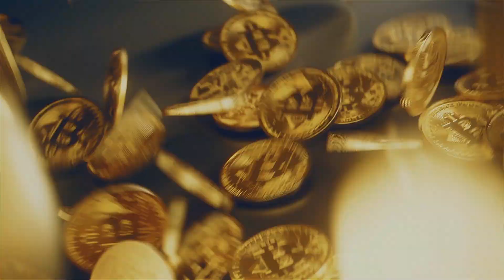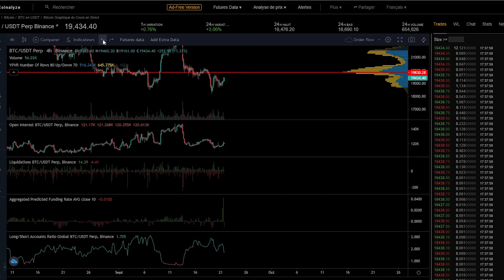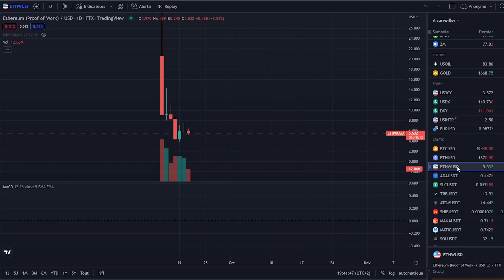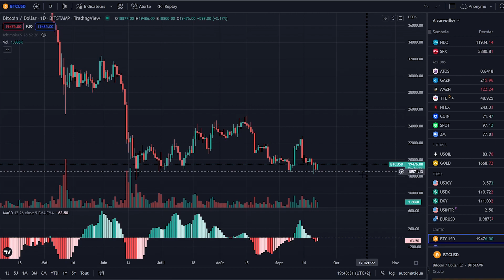Soyez prudent | Analyse Bitcoin Ethereum Altcoin FR | Crypto Débutant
Ecolé dédiée aux débutants dans le domaine des crypto monnaies. Que vous souhaitiez devenir investisseurs ou tradeurs, nous vous accompagnons dans vos projets.
Tous les jours, vous retrouverez une vidéo sur l'analyse technique du bitcoin (BTC), de l'Ethereum (ETH) et de la macro économie afin que vous puissiez avoir un aperçu de la tendance du marché des crypto monnaies: Pump, Dump, range
Grâce aux prédictions de prix, vous pourrez prendre vos décisions pour votre trading et vos investissements.

Le discord nous permet de réunir la communauté autour de l'univers des crypto monnaies. Vous pourrez partager, échanger, discuter et vous entraidez entre vous et avec nous sur tous ce qui touche aux cryptos: Bitcoin, Altcoins, NFT, Metaverse, Play To Earn (P2E), Metaverse, DEFI, Blockchains, DEFI ...

Chapitrage
00:00 Intro
01:18 Bitcoin
04:15 Ethereum
05:29 Altcoins
07:78 Macro
09:05 Conclusion

N'hésitez pas à poser vos questions en commentaires et à partager les crypto monnaies que vous suivez.

🎼  Musiques utilisées dans mes vidéos :  - IKSON DREAMER